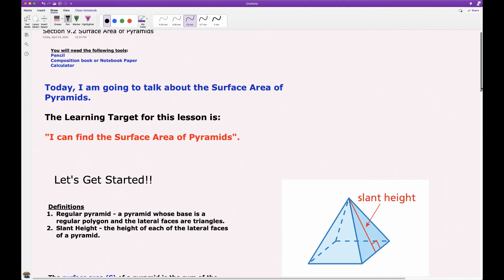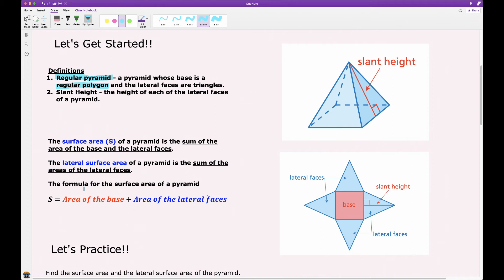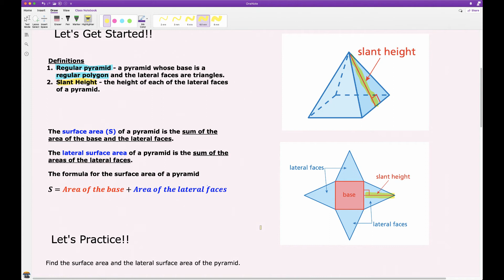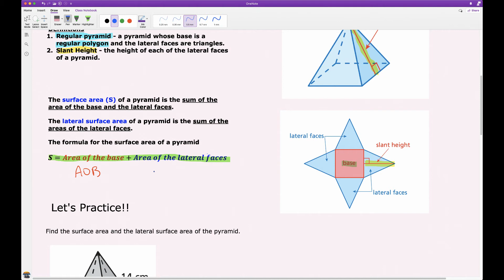Section 9.2 Surface Area of Pyramids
In this video I cover section 9.2 (Surface Area of Pyramids).